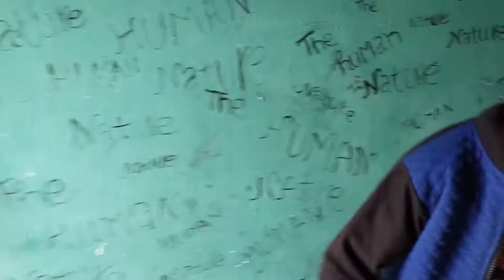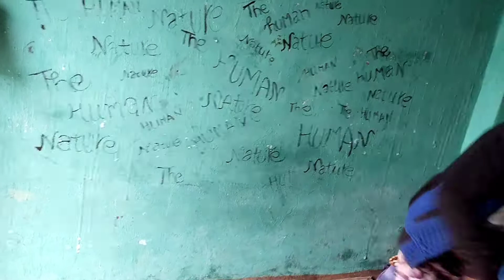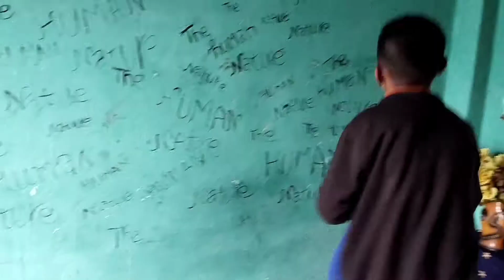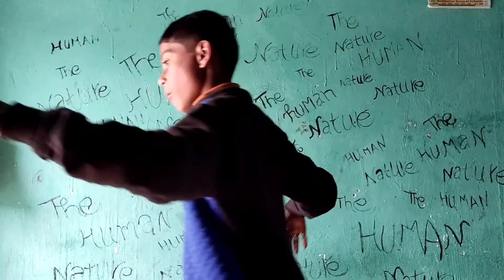new dance steap😁 wow zabrdast vloge||vimal paal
hello guys good morning dosto ummid krta hu ki aap sbhi log khus v svsth honge so dosto aaj k vlog me me aapko dikhane Wala hu dance so I hope ki apko Mera vloge pasnd aaya hoga pasnd aaya hoga to like Sher subscribe zrur krna dosto thanks